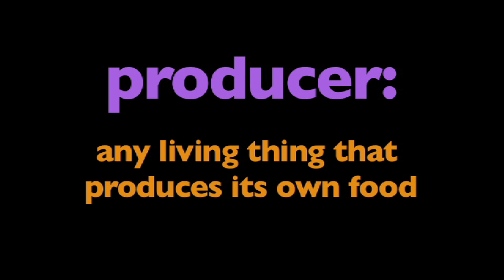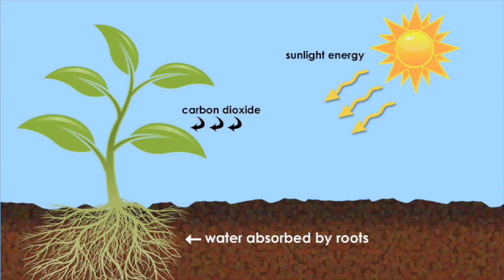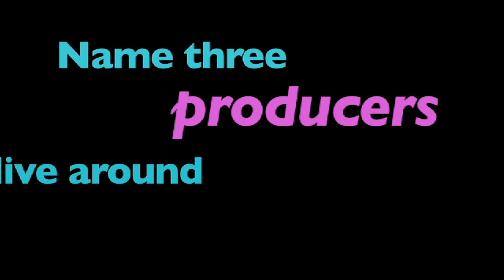Producers in the Food Chain for Kids | What are the characteristics of producers? | Photosynthesis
Producers in the Food Chain for kids is an engaging, live-action, educational video designed for students in grades K-3. "What is a Producer?" delves into the captivating world of the food chain and explore the essential characteristics of producers.

Students will learn about incredible organisms, like plants and algae, and their   crucial role in our ecosystem by harnessing the power of the sun to create food. Through vibrant visuals and engaging storytelling, students will learn how producers not only provide sustenance for themselves but also form the foundation for all life on Earth.

From the colorful leaves of trees to the tiny green algae in ponds, this video will explore the diversity of producers and their remarkable ability to convert sunlight into energy.  The video will help students connect with nature and come to understand the fundamental building blocks of life.